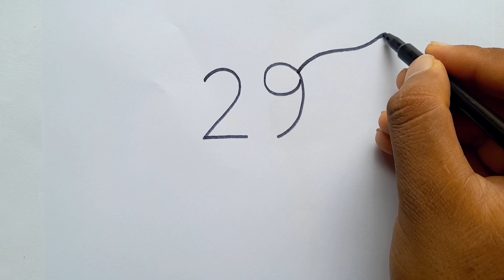Parrot Bird Drawing From 29 Number Step By Step l Number Drawing l Online Drawing l Joney Drawings